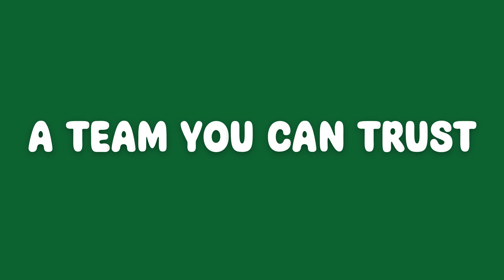Hello! We are The Turf Farm - premium instant lawn delivered South Australia wide.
We are The Turf Farm, specialising in beautiful lawns and happy customers! We deliver farm fresh instant lawn direct into Adelaide and South Australia wide. Australia's favourite buffalo Sir Walter DNA Certified, new hybrid TifTuf Bermuda, RTF Tall Fescue and Eureka Kikuyu!